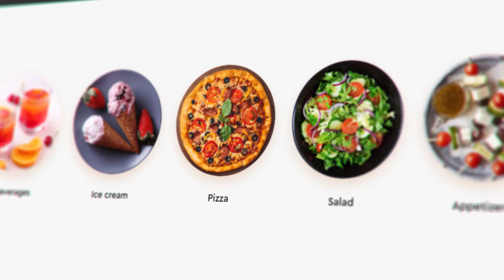Online Free Food Ordering System Delivered Successfully | Eatance.co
Check out the freshly Built Free online food ordering system for "Classique by Mama" restaurant By Eatance team.

Get Your Free Food Ordering Website (No Subscription, No Commission, and No Setup Cost). Claim Your Cash-Cow Opportunity Now!

What are the Advantages of an Online Food Ordering System?

-- More People Now Prefer to Order Online Using Simple Navigation
-- Most Customers Wish to Support & Order Direct From Food Businesses Than Via Third-Party Food Portals
-- Businesses Can Save Up To 30% On Check By Getting Direct Orders
-- Having Your Own Ordering Website Increase Your Customer Loyalty
-- Get Your Orders From Any Devices Like Smartphones, iPad, Tablets, a Desktop, Or a Laptop.
-- Keep Engaging Your Customers By Personalized Offers, Notifications & Track Their Activities.

Who Can Take Advantage Of Eatance FREE online Food Ordering system ?

-- Small Restaurants
-- Cloud Kitchens
-- Meal Kit Providers
-- Food Trucks
-- Home Chef
-- Bakery Store
-- Small Food Business Owner
-- Startup